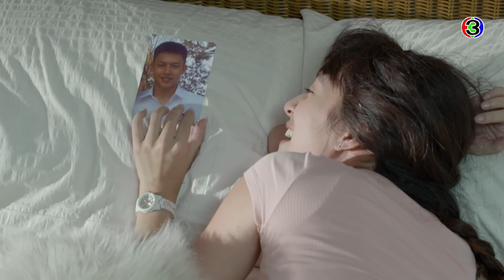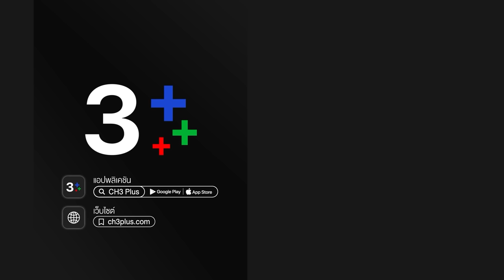อกเกือบหักแอบรักคุณสามี My husband in law EP.1 ตอนที่ 4/8 | 06-01-64 | Ch3Thailand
รับชม อกเกือบหักแอบรักคุณสามี ตั้งแต่ EP.6 เป็นต้นไปได้ที่เว็บไซต์หรือแอปพลิเคชัน 3Plus ➤

อกเกือบหักแอบรักคุณสามี ออกอากาศ ทุกวันจันทร์-อาทิตย์ เวลา 20.20 น. ช่อง3 กด33

เธียรวัฒน์ สถาปนิกรักสันโดษที่สถานการณ์บังคับให้เขาต้องแต่งงานกับ “ยายเมย” น้องสาวนอกไส้ สุดกะโหลกกะลา ที่เอาแต่เฮฮาเริงร่าไปวันๆ แต่คนที่เขาจะเลือกมาเป็นภรรยานั้นจะต้องมีความงามพร้อมทั้งกายและใจ ยิ่งมารู้ทีหลังว่ายายเมยแอบชอบเขาอยู่ด้วยนั้น ยิ่งทำให้ต้องรีบหย่า โดยเขาวางแผนไว้โดยที่ไม่มีวันรู้เลยว่า… นี่จะเป็นการแต่งงานเพียงครั้งเดียวและครั้งสุดท้ายในชีวิต

นำแสดงโดย : หมาก-ปริญ สุภารัตน์, มิว-นิษฐา จิรยั่งยืน, ก้อย-รัชวิน วงศ์วิริยะ, ณัฏฐ์ เทพหัสดิน ณ อยุธยา,คณิตกุล เนตรบุตร, ลลนา ก้องธรนินทร์, บรมวุฒิ หิรัณยัษฐิติ, คณิน สแตนลีย์, ตุ๊ก-ดวงตา ตุงคะมณี, โย่ง-อนุสรณ์ มณีเทศ, สายไหม-มณีรัตน์ ธรรมมณีวงศ์, และนักแสดงมากฝึมือคับคั่ง

บทประพันธ์โดย : นาวาร้อยกวี
บทโทรทัศน์โดย : ปณธี
กำกับการแสดงโดย : อำไพพร  จิตต์ไม่งง
ผลิตโดย : บริษัท ทอง เอ็นเตอร์เทนเม้นท์ จำกัด

เพลงประกอบละคร : หัวใจสั่งให้รัก | แพรว คณิตกุล